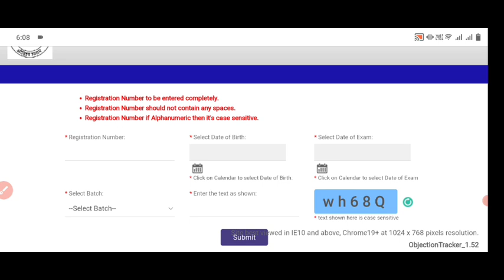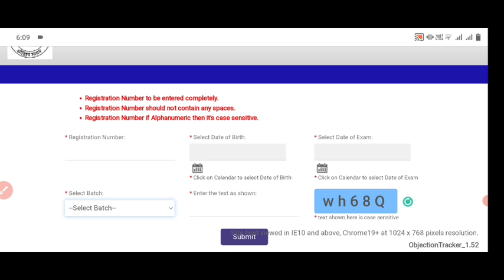RHT ANS KEY OUT,,BIG UPDATE OSSC RHT EXAM ANSKEY PUBLISHED BY OSSC....